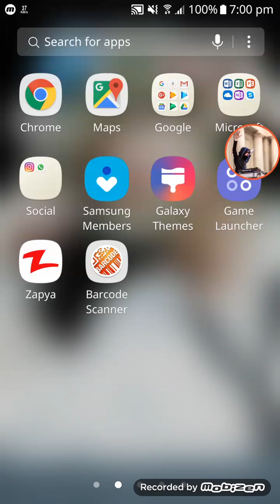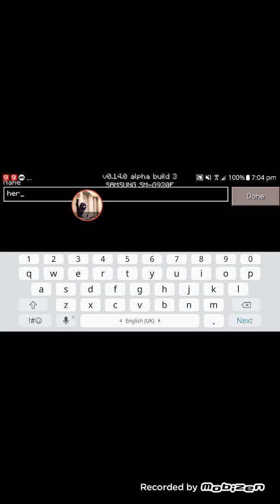11 May 2019